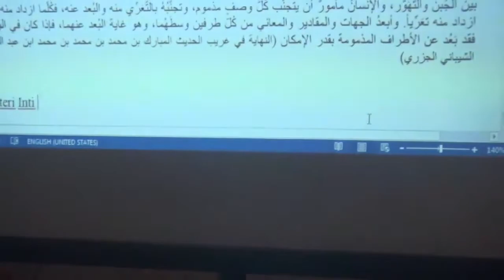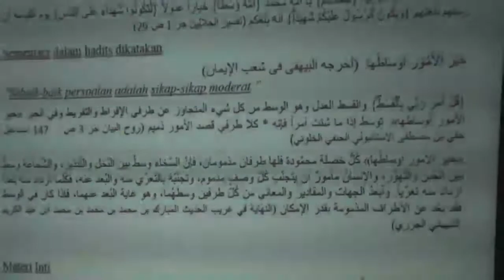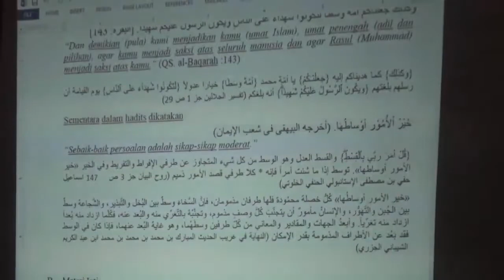Implementasi Tawassuth dalam Bahtsul Masail NU #1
Oleh : KH. Asyhar Shofwan

Dikelola Oleh Divisi Uswah
Aswaja NU Center PWNU Jatim
Sekretariat: Jalan Masjid Al-Akbar Timur No. 9 PWNU Jatim Lantai 2